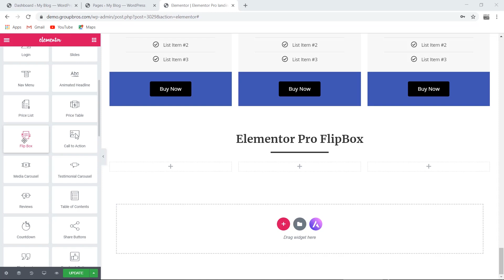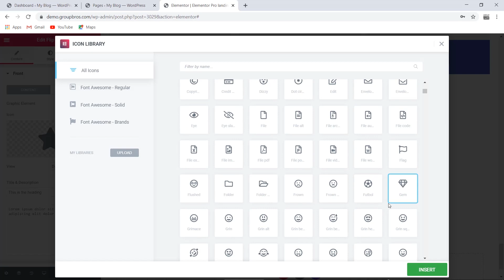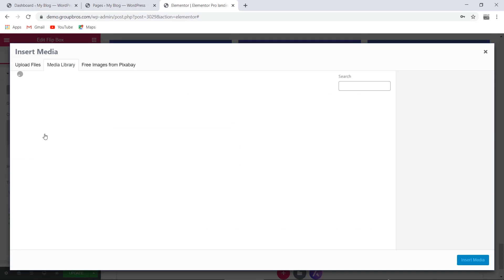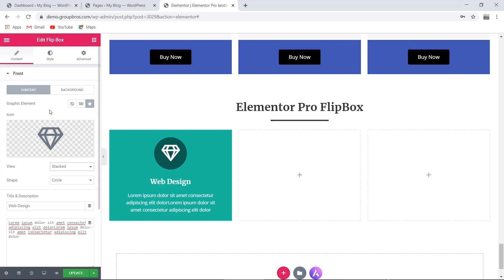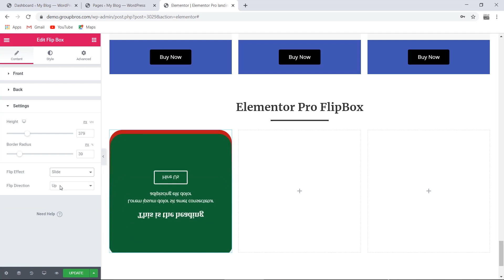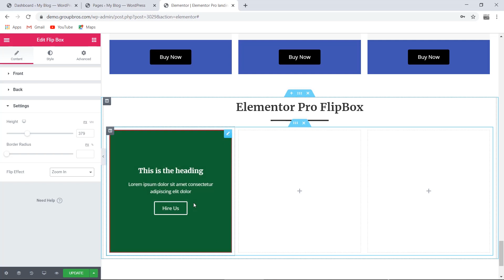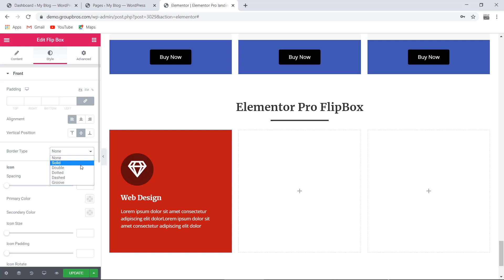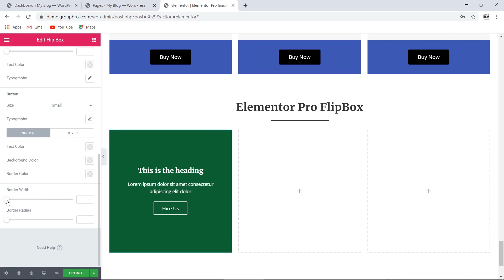12: Elementor Pro Flipbox | Elementor Pro Bangla Series Tutorials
আজকের এই পর্বে  Elementor pro Post Element এর সাথে  আপনাদের পরিচয় করিয়ে দিব।

আমাদের এই Bangla Elementor pro page builder series Tutorial এ আমরা কিভাবে  Elementor Pro page builder ব্যবহার করতে হয়  (In Details) আপনাদের সাথে শেয়ার করব।

আসা করি Elementor Pro Bangla Series Tutorial গুলো নতুনদের জন্য অনেক হেল্পফুল হবে।